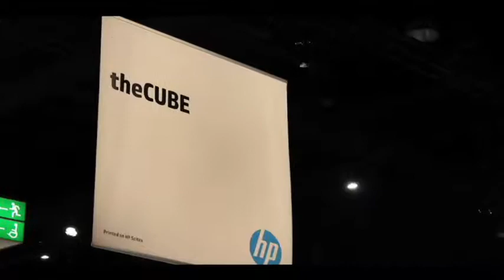Day 2 Wrap-Up - HP Discover 2012 - theCUBE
The Cube - HP Discover 2012 - Day 2 Wrap-Up, with John Furrier and Dave Vellante